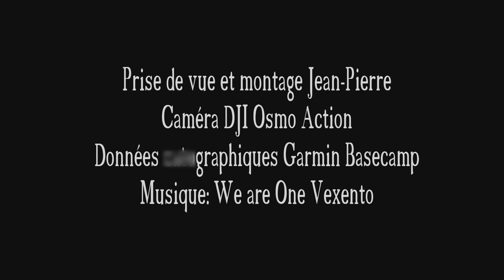Balade VTT Huriel 18,3km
Balade VTTAE vers Huriel (Allier) avec quelques passages assez techniques et pas mal de bosses